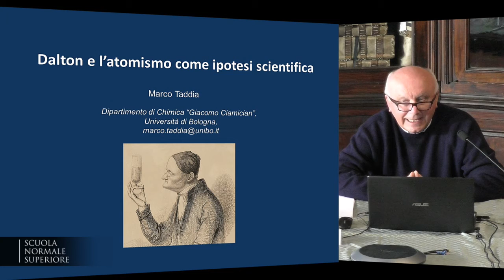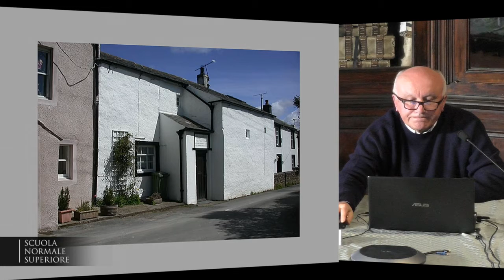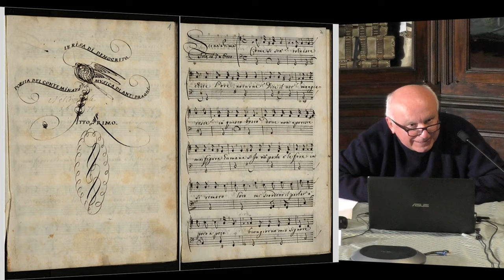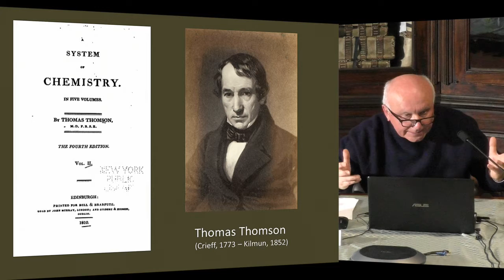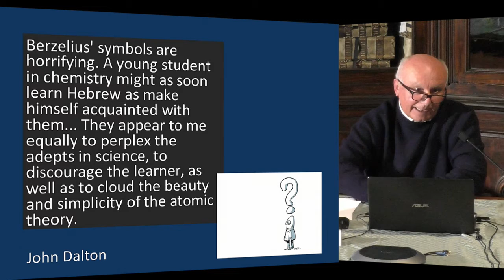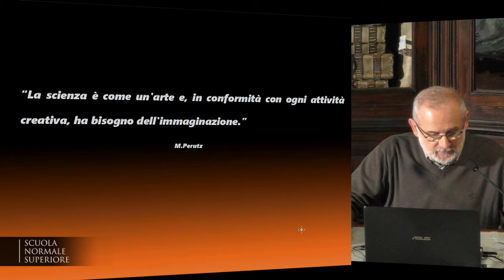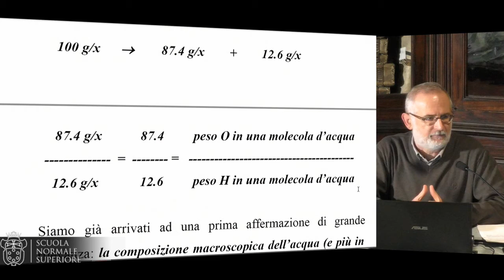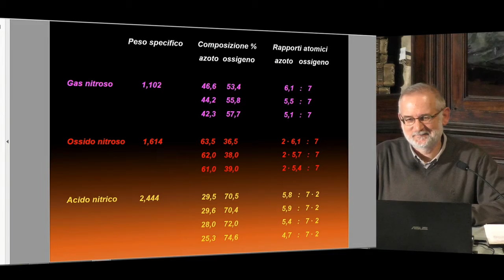La nascita dell’atomismo moderno - Accademia dei Lincei e SNS - 22-02-2017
per la scuola secondaria di secondo grado
Chimica: i fatti, la storia, il pensiero, l’insegnamento
6 incontri

6 incontri
Sala Azzurra

Programma

Lezione introduttiva “La Chimica tra Meccanica Classica e Meccanica Quantistica”

Gli aspetti storico epistemologici nell’insegnamento della Chimica
La narrazione nell’insegnamento della Chimica: la Chimica Classica

La nascita dell’atomismo moderno: Dalton
L’atomismo di Dalton: un percorso didattico

Gas e molecole da Gay-Lussac ad Avogadro
La struttura dell’acqua da Gay-Lussac a Avogadro: un percorso didattico

La Chimica del Novecento: bella e potente
La storia delle macromolecole

Conferenza finale “Maria Salomea Sklodowska Curie: l’ostinata abnegazione di un genio”

Relatori
Dimitrios Skouteris, Scuola Normale Superiore
Giovanni Villani, Presidente DD-SCI & CNR, Pisa
Eleonora Aquilini, Vice Presidente DD-SCI & Liceo artistico F. Russoli di Pisa
Carlo Fiorentini, Presidente CIDI Firenze
Marco Taddia, Università di Bologna
Antonio Testoni, IS Carpeggiani, Ferrara
Marco Ciardi, Università di Bologna
Luigi Cerruti, Università di Torino
Vincenzo Villani, Università degli Studi della Basilicata